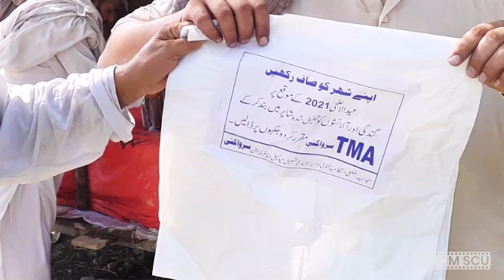Eid Ul Azha Cleanliness work in progress